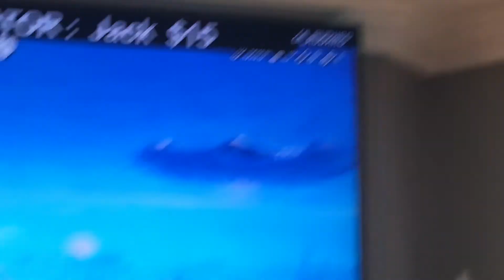Scrapped hacker clip